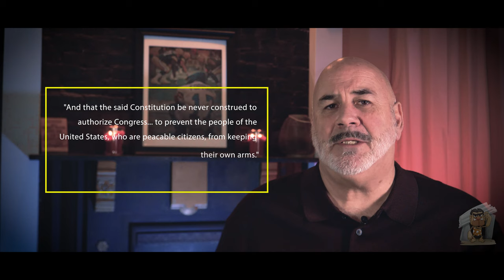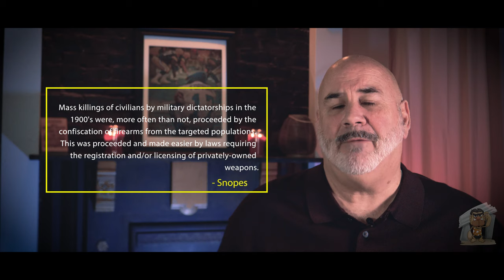School Mass Shootings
After the Parkland High School shooting, what do we do? What direction do we head in? Do we throw away the constitution and ban guns or do we rely on the wisdom of our forefathers?  we must base our decisions on sound information. Facts.